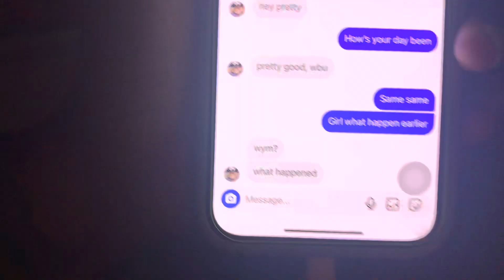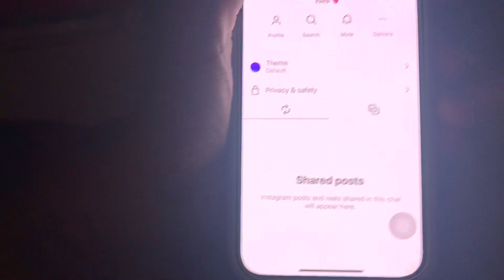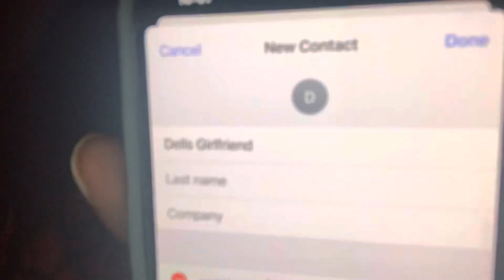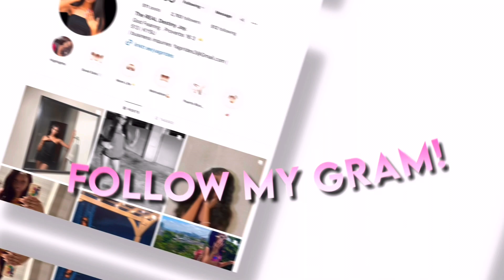IG GIRL TRIED TO FIGHT ME OVER BOY *Part 2*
Always be you! AG2G.